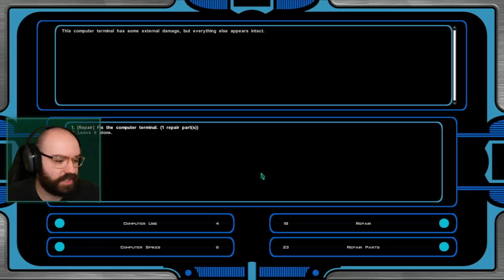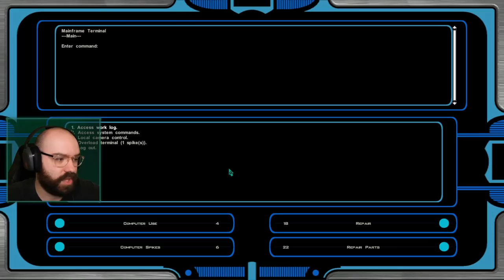The Enclave & An Unexpected Visitor - Knights of the Old Republic II | Blind Playthrough [Part 8]